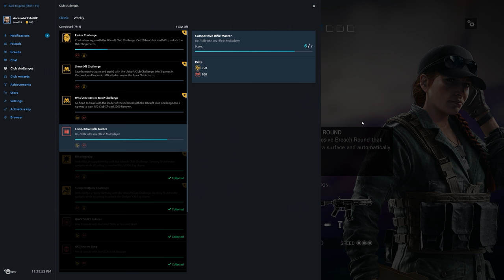Rainbow Six Siege + Part 1789 + Presidential Plane TDM Bomb + Operation Chimera pcgaming crew